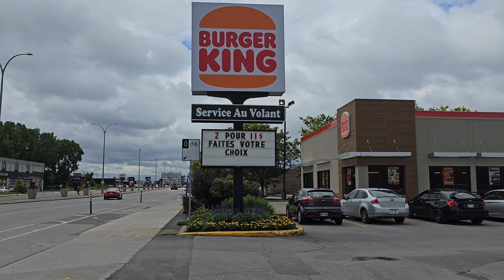Burger King Butter chicken sandwich and Butter chicken Poutine but also Ketchup Nuggets ? The review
Burger king is weird ...